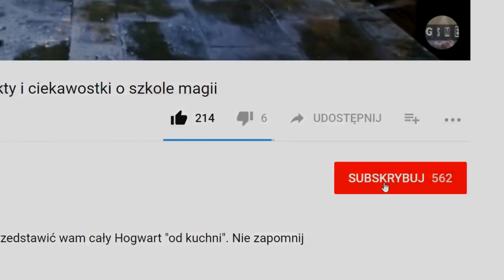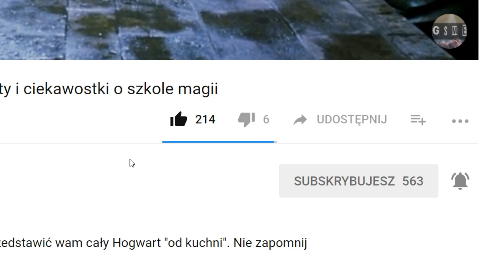HISTORIA/BIOGRAFIA - Samwise Gamgee || Władca Pierścieni TAG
Możesz również wpisać gsme.youtube w wyszukiwarce Instagrama i na pewno mnie znajdziesz! :)
Ty mnie followujesz, ja lajkuję Twoje zdjęcia! :)

Witam i zapraszam na kolejny odcinek. Tym razem padło na Samwise'a Gamgeego. Jeśli film Ci się spodoba nie zapomnij o subie i lajkaczu! Z góry dzięki!

OGLĄDAJCIE! :)